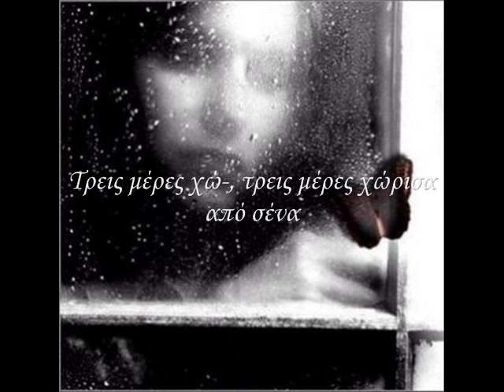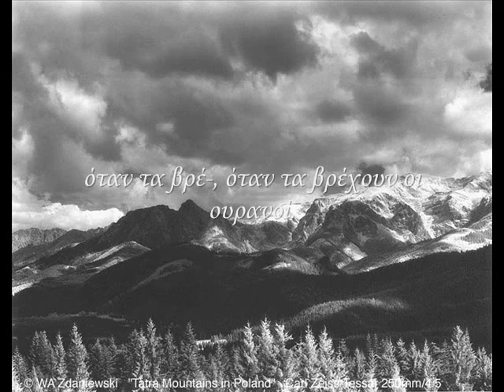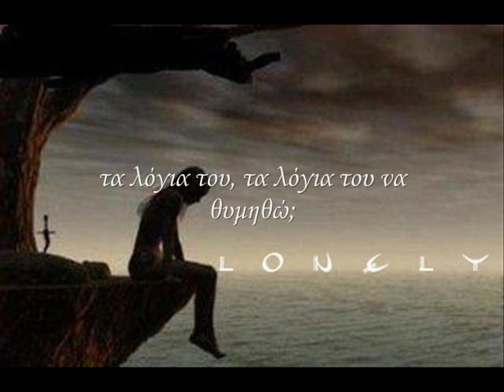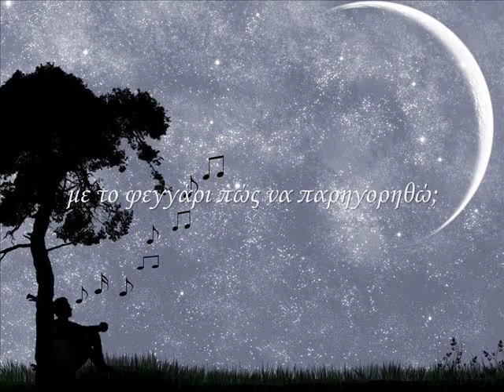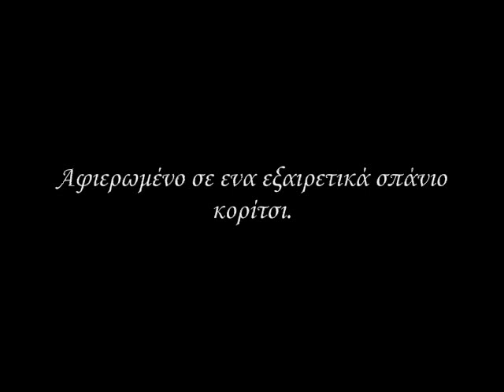Πάμε μια βόλτα στο Φεγγάρι - Μαρία Φαραντούρη (Studio)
Στίχοι: Νότης Περγιάλης & Γιώργος Εμιρζάς
Μουσική: Μάνος Χατζιδάκις
Εκτέλεση: Μαρία Φαραντούρη
Άλμπουμ: Ρωμαϊκή Αγορά
Τρεις μέρες χώ-, τρεις μέρες χώρισα από σένα
τρεις νύχτες μέ-, τρεις νύχτες μένω μοναχή,
σαν τα βουνά* που στέκουν τώρα δακρυσμένα
όταν τα βρέ-, όταν τα βρέχουν οι ουρανοί.

Διώξε τη λύπη, παλικάρι
πάμε μια βόλτα στο φεγγάρι.

Πώς να βγω και, πώς να βγω και να περπατήσω
τα λόγια του, τα λόγια του να θυμηθώ;
με το φεγγάρι πώς, αχ πώς να τραγουδήσω
με το φεγγάρι πώς να παρηγορηθώ;